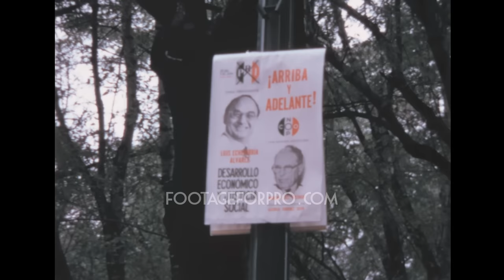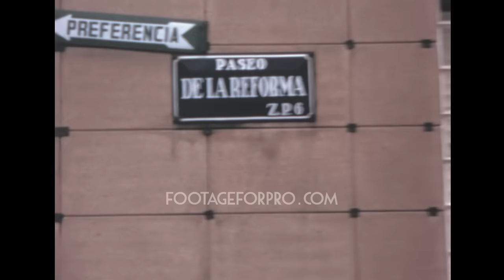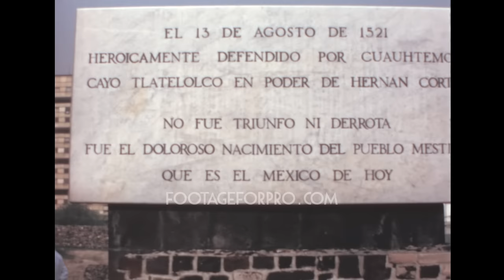Mexico City 1970 archive footage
Archival footage shot by an amateur filmmaker in June 1970 while visiting Mexico during the 1970 FIFA World Cup

It contains stock footage of Mexico City:

0:00 Passengers leaving the aircraft at Aeropuerto Internacional Benito Juárez
0:13 Avenida Juárez
0:25 Paseo de la Reforma Col. Juárez
0:32 Hotel Fiesta Palace (today's Hotel Fiesta Americana)
0:51 La Fragua Street (Between those two buildings)—the two buildings has changed, one of them today is Banco Bienestar and the other is an office building
1:01 Calle de Morelos, corner of Paseo de la Reforma col. Juarez;
1:07 Christopher Columbus statue standing on Paseo de la Reforma (moved in October 2020)
1:11 The Edificio Bonos del Ahorro Nacional (National Savings Bonds Building). It suffered damage in the 1985 earthquake that cut the building to about 4 levels
1:12 The building on the corner of Paseo de la Reforma and La Fragua Street, on the ground floor it housed the Samborns store
1:25 It looks blurry, but it's the sculpture of Cuauhtémoc on the corner of Avenida Insurgentes and Paseo de la Reforma
1:33 The Angel of Independence (El Ángel—Monumento a la Independencia)
1:48 Fountain of La Diana Cazadora on Paseo de la Reforma;
3:00 The old Basilica of Guadalupe (the current Basilica had not yet been built)
3:07 Parishioners praying on their knees to the Virgin of Guadalupe for helping them with a problem they have
3:54 The Chinampas (Floating Gardens) of Xochimilco
6:11 Hotel María Isabel Sheraton in Paseo de la Reforma
10:13 Plaza de las Tres Culturas in Tlatelolco
10:42 Edificio de Relaciones Exteriores (Foreign Relations Building)
10:48 Archaeological site of Tlatelolco
11:32 Estadio de Ciudad Universitaria
11:51 Edificio de Rectoría, Ciudad Universitaria (University campus)
11:53 Biblioteca Centra UNAM
12:16 Chamber to Benito Juárez on Avenida Juárez